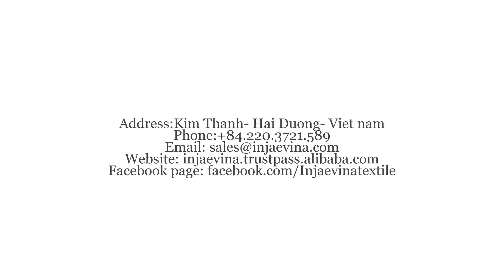IVM19207 High quality made in vietnam Shirt jacket, men's autumn stand-collar sweater